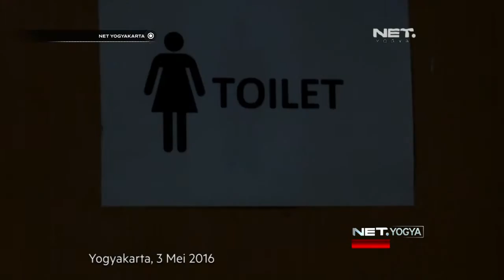NET YOGYA - Polisi Merekonstruksi Pembunuhan Feby Kurnia